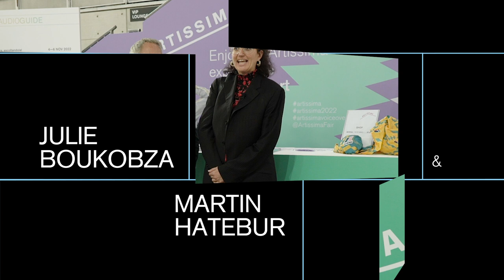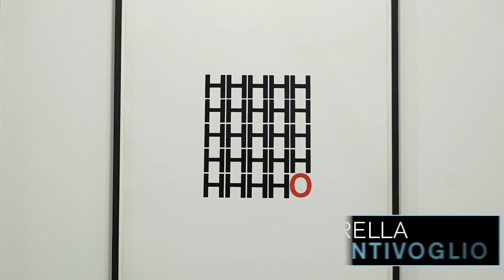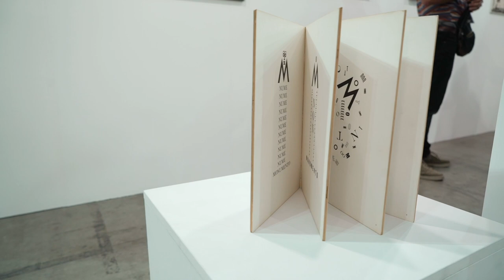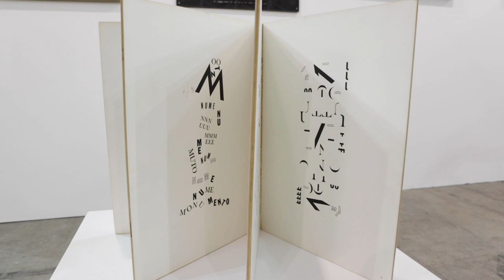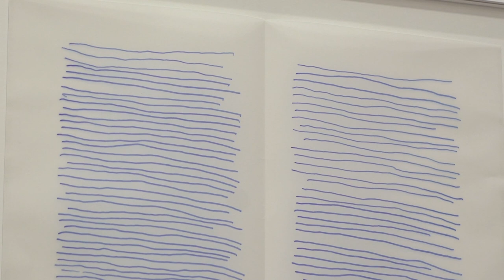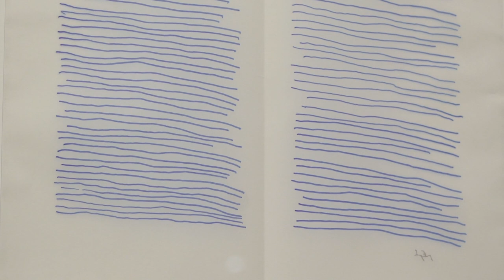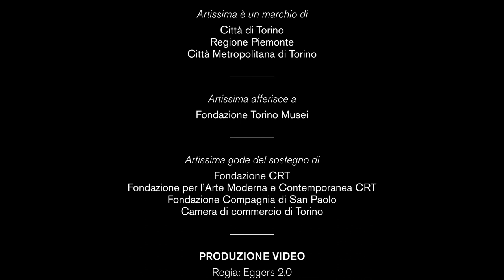Walkie Talkies On Demand S1E3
The protagonists of the third episode are Julie Boukobza (independent curator, Paris and director, Luma Arles Residency Program, Arles) in conversation with Martin Hatebur (collector and president, Kunsthalle Basel).
The tour is in English
🎥 I Walkie Talkies On Demand sono un format di conversazioni itineranti attraverso la fiera 2022 sponsorizzate da IRM Indagini Ricerche Mediche.
Il terzo episodio ha come protagonisti Julie Boukobza (curatrice indipendente, Parigi e direttrice, Luma Arles Residency Program, Arles) in conversazione con Martin Hatebur (collezionista e presidente, Kunsthalle Basel).
Il tour si svolge in lingua inglese
Artisti e gallerie narrati durante il tour / Artists and galleries narrated during the tour
► Isabel Nuño de Buen, Chris Sharp
► Peng Zuqiang, Antenna Space
► Mirella Bentivoglio, Gramma_Epsilon
► Irma Blank + Riccardo Baruzzi + Filippo de Pisis + Shafei Xia, P420